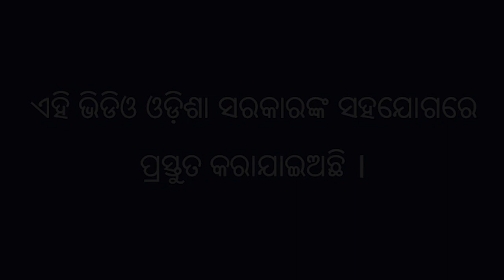ଡାଳୁଅ ଧାନରେ ଅନାବନା ଘାସର ଦମନ